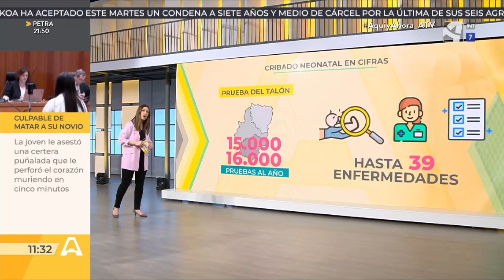Aragón analiza ya 39 enfermedades por cribado neonatal